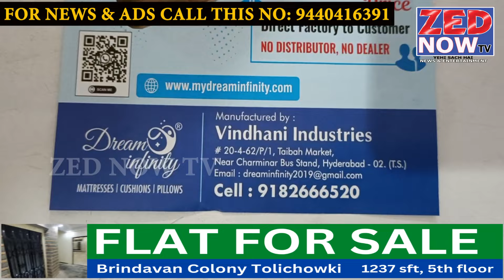Sale Offers At Dream infinity Vindhani Industries Rifah Business Expo Mahbubnagar Zed Now TV 11-8-24